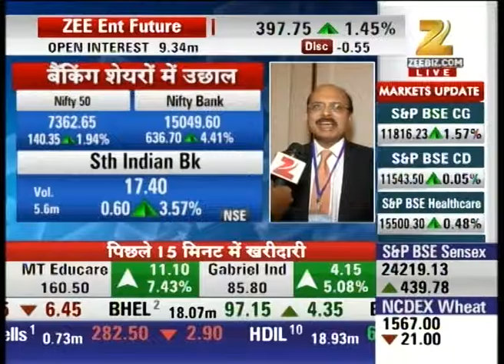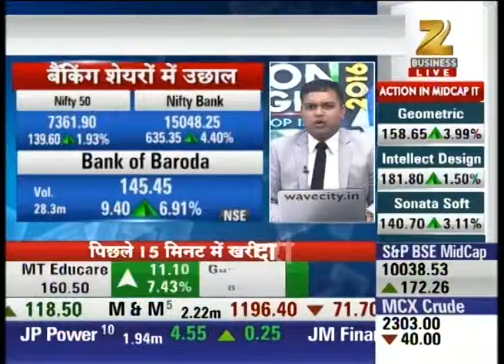Defaulters and Bank under CBI Radar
CBI has finally decided that they will look over for the defaulters and the banks having NPA.